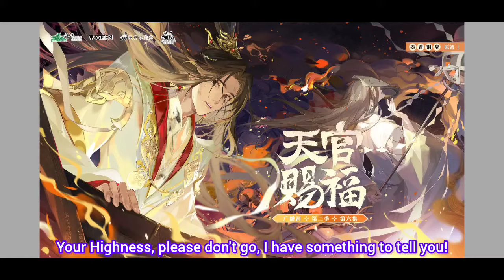TGCF AD S2 E6 "I Will Never Forget You" Scene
This is Season 2 Episode 6 of the TGCF Audio Drama. Please support the original work on missevan

Please keep in mind that I don't speak or read Chinese and that the translations were created with the help of translation apps, a few friends, and from what I remembered from the books. I'm mostly doing these translations for myself, so, there will be mistakes in the translation.

With that in mind, I hope you enjoy the video!